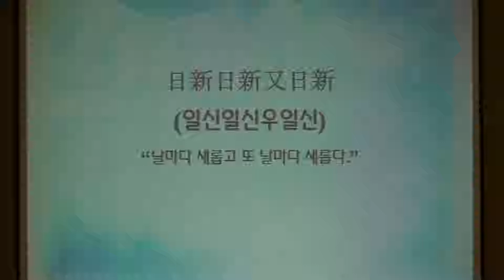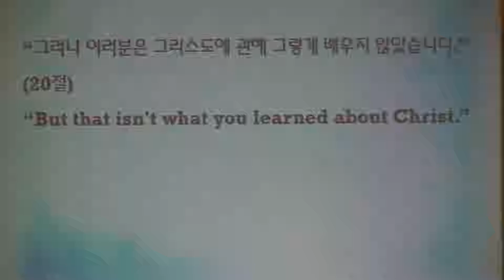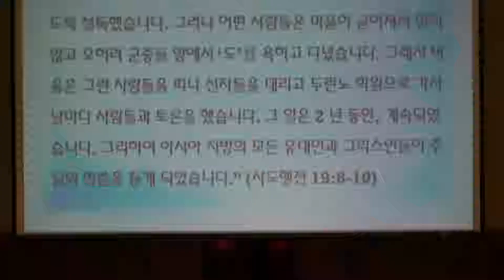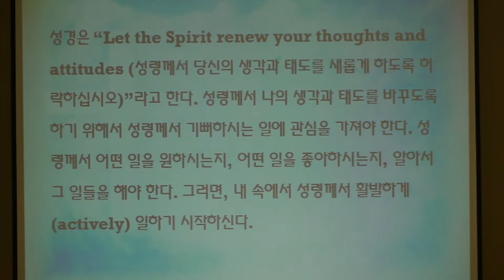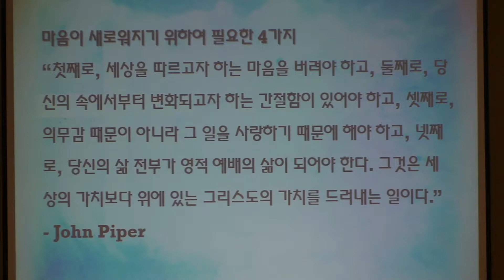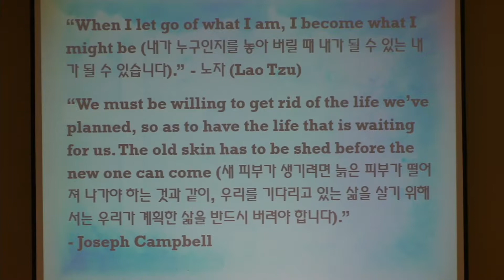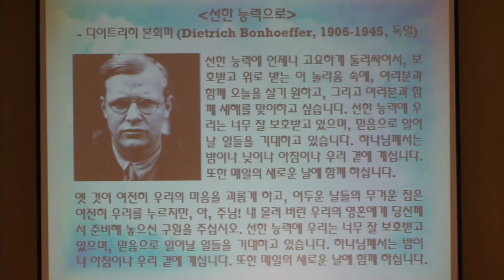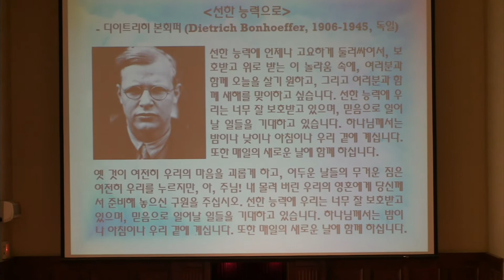[1/6/19] FKCC 주일 설교 - 생각과 태도를 바꾸자 (Renewing Your Thoughts And Attitudes)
생각과 태도를 바꾸자 (Renewing Your Thoughts And Attitudes)
김태환 목사